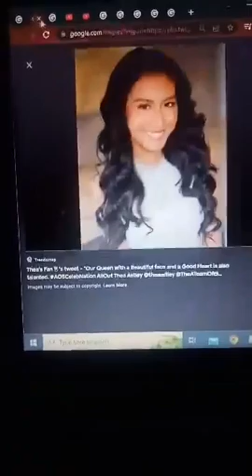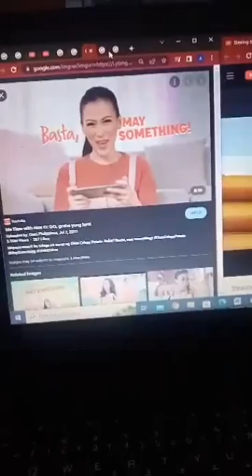Stealing Shrink Ray funny scene - Despicable Me with Thea Astley